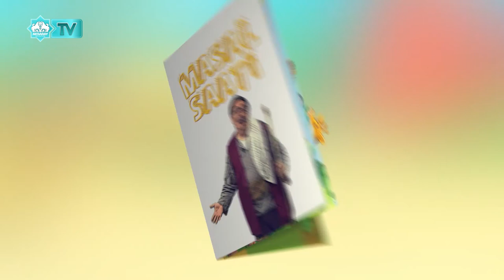Masal Saati (16)